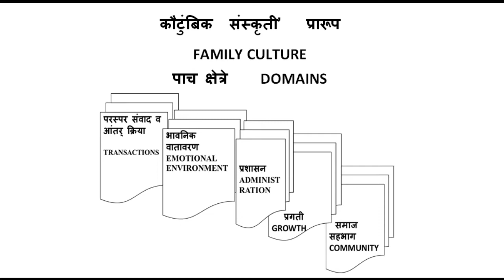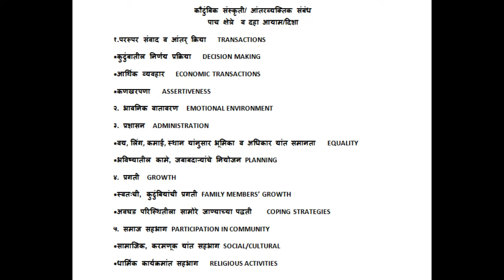डोकावू आपल्या कुटुंबात - भाग १० - 'कौटुंबिक संस्कृती' प्रारूप व समारोप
सध्या Covid-19 मुळे बहुतेक सर्वच जण आपापल्या घरी Lockdown मध्ये आहेत. या वेळेचा उपयोग आपलं कुटुंब अधिक चांगल्या रीतीने समजून घेण्यासाठी, आपली नाती अधिक घट्ट करण्यासाठी आणि आपल्या कुटुंबाचं मानसिक आरोग्य सुधारण्यासाठी कसा करता येईल, याविषयी ज्येष्ठ मानसशास्त्रज्ञ डॉ. वनिताताई पटवर्धन या मालिकेतून आपल्याशी संवाद साधणार आहेत.

डॉ. वनिताताई पटवर्धन यांनी मानसशास्त्र या विषयात M.Ed आणि Ph.D पूर्ण केलं असून त्या ज्ञान प्रबोधिनीच्या प्रज्ञा मानस संशोधिकेत 'ज्येष्ठ संशोधन सल्लागार' म्हणून काम करतात. त्यांनी ४० वर्षांहून अधिक काळ अध्यापन, संशोधन, प्रशिक्षण व समुपदेशन केलं असून भारतासह सिंगापूर, आफ्रिका, अमेरिका, यु.के. येथील अनेक विद्यार्थी, अध्यापक, उद्योग-व्यवसायांतील अधिकारी व कामगार, नागरिक आणि  प्रज्ञावंत व्यक्तींसोबत काम केलं आहे. आकाशवाणीच्या पुणे केंद्रावर देखील त्या नियमितपणे मानसशास्रविषयक कार्यक्रमांमध्ये सहभागी होत असतात.